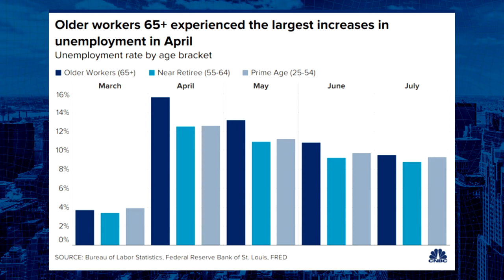A New Bill Could Block Rioters & Vandals from COVID-19 Unemployment Benefits (with Fernando Uribe)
Fernando Uribe is the Host of Real Talk via Eyes On NJ.
Today on Liquid Lunch, John Tabacco covered the top trending topics that are dominating the news cycle. At the top of the hour, JT gave his daily market update, specifically highlighting Bitcoin. Our kickoff guest was none other than our Money Monday favorite, Fernando Uribe, who discussed a possible new law that may block rioters and looters from receiving coronavirus unemployment benefits. John then paid tribute to actor Chadwick Boseman who tragically passed away from stage IV colon cancer 3 days ago. He was 43 years old. We covered more important news of the day, including one state finally reopening its indoor dining at 25% capacity. Notable Republican strategist Jen Kerns weighed whether or not President Trump should invoke the Insurrection Act in cities that are being overtaken by violence. We wrapped the hour with a 27-year-old video of Joe Biden that really paints a clear picture of the respect he has for the black community.

JT opens hour 2 with a special message about National Matchmaking Day: we need a new dating app that’s controlled by women. Pavlina Osta then discusses the top 5 issues that are most important to millennials in the upcoming presidential election. Wondering about the latest terrible thing Bill De Blasio said or did? We covered it all. Brian Boyd, an intelligence analyst, former Green Beret, counter-terrorism expert and long-time government worker gives his take on the violent riots in the U.S. Finally, we wrap the show with a pivotal development in the Michael Flynn case.